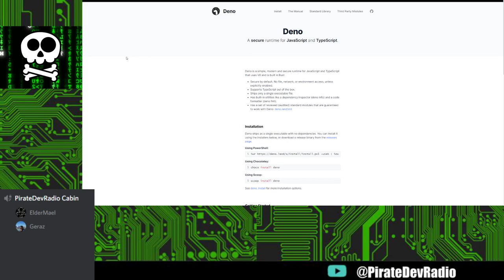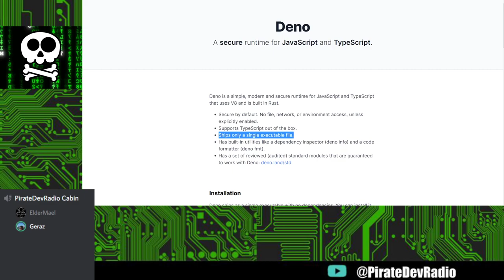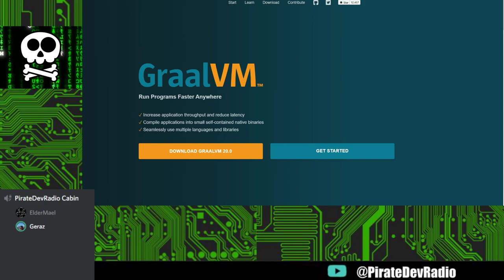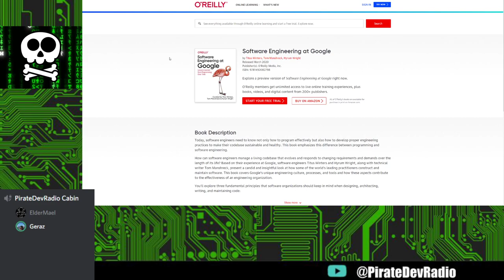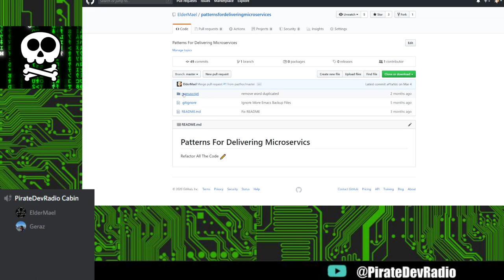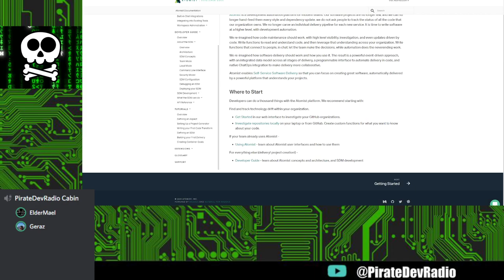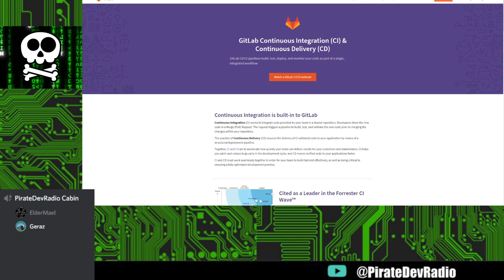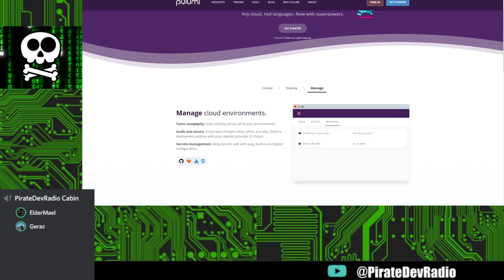PirateDevRadio - S01E09 - Svelte vs React, Deno y Plataformas Digitales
Nuestro noveno episodio. Gracias por escucharnos!

## Topicos

### Links Extras

- Ninguno

## Links De Nuestro Podcast

## Errata - Episodio 08

- Ninguna

## Musica